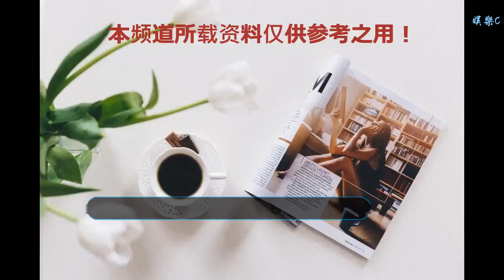北京海淀區多校劃片動真格，學區房真的要涼？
谢谢！

    根據海淀區教委去年發布的義務教育階段入學新政策，自2019年起，在海淀區新登記并取得房屋不動產權證書的住房用于申請入學的，將不再對應一所學校。現在，距離今年升學季還有幾個月的時間，不少學校相繼對此項政策進行回應。
    北京十一學校龍樾實驗中學
    近日，北京十一學校龍樾實驗中學在其網站上發布通知，自2019年1月1日起，在海淀區新登記并取得房屋不動產權證書的文龍家園業主在初中入學時，將不再只對應北京十一學校龍樾實驗中學一所學校，提醒各位業主周知。據了解，該學校是由北京十一學校承辦的一所高規格的初級中學，于2016年9月1日亮相。學校在課程建設、師資培養等方面均繼承了十一學校的理念，因而受到不少家長的認可。
    首都師范大學附屬育新學校
    首都師范大學附屬育新學校小區配套招生宣傳工作方案也在相應小區廣而告之。方案指出，為落實海淀區的文件要求，穩妥推進單校劃片和多校劃片相結合的入學方式，特告知育新花園小區、新康園小區業主，2019年起在海淀區新購住房不再對應一所學校，實施多校劃片。
    上地實驗學校
    上地東里、上地西里居委會以及上地實驗學校也對業主發出通知，明確了相關政策。
    那么究竟什么是多校劃片？
    與通俗意義上的“搖號入學”不同，在北京市義務教育入學政策中，“多校劃片”被當做優質教育資源機會公平分配的一種方式，其實質和操作方式是統籌兩所及兩所以上的學位資源（其中包括優質資源），根據個人需求和志愿進行統一公平分配。
    據北京市教委相關負責人介紹，“多校劃片”至少包含兩層含義：一是保障片區內總學位的數量，確保每個孩子享有就近入學的權利，即片區內每個適齡孩子都能夠入學；二是確保每個孩子入片區內優質資源的機會均等，確保每個孩子公平地就近入學，亦即機會公平。
    市教委相關負責人此前曾解釋，目前本市的多校劃片一般分為兩類：一類是用相關條件進行限定，比如戶籍、居住地址等；另一類則是采用“老人老辦法、新人新辦法”，比如對某一日期后所購住房作出規定。
    多校劃片不是新鮮事物
    大缸君了解到，除了海淀區之外，不少區也出臺了類似規定。
    朝陽區此前規定，“適齡兒童少年父母或其他法定監護人于2017年6月30日后取得的不動產權證書所對應的實際居住地址不再對應一所學校，適齡兒童少年依據該實際居住地址登記入學將參加所在片區的統籌分配。”
    豐臺區規定，2017年9月1日起，逐步實行購置“二手房”的房主子女通過多校劃片派位方式入學。
    東城區去年發布政策明確，入學登記的實際居住房屋不動產權證書為2018年6月30日后取得的家庭，自2018年起，該家庭適齡兒童將通過電腦派位的方式在東城區內多校劃片安排入學。之后，該時間根據實際情況進行了調整，確定2019年1月1日正式進入政策執行期。
    石景山區則要求，在石景山區教育資源配置相對均衡的學區，針對有空余學位的公辦熱點學校，逐步探索多校劃片入學方式。
    監制:陳巖
    編輯:張小英
    流程編輯：劉偉利
    來源：教學大綱微信公號